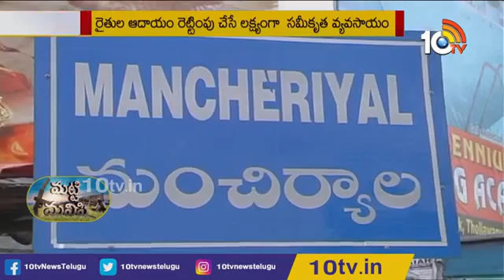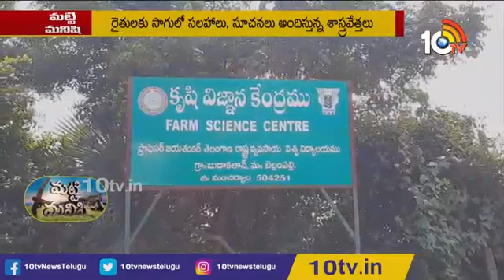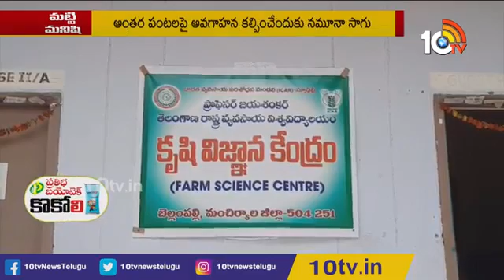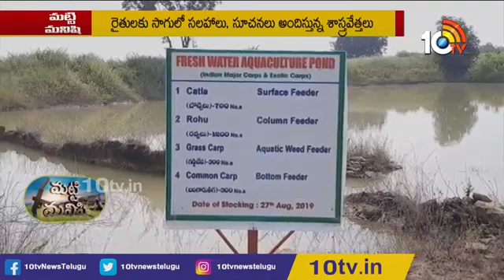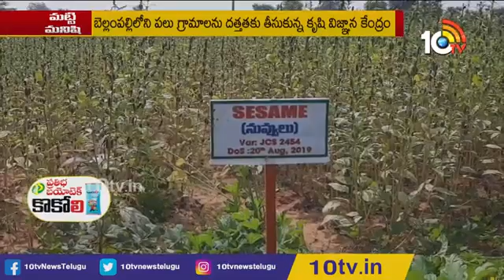Integrated Farming - KVK Bellampalli - 10 TV Programme.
Dr. M. Rajeshwar Naik, Programme Coordinator and KVK Scientists Dr.I.Thirupathi and Dr. A. Nagaraju of Bellampalli has explained the importance of Integrated Farming and it's benefits.